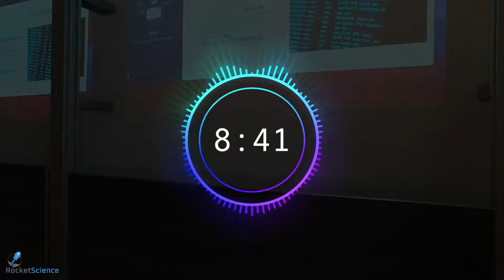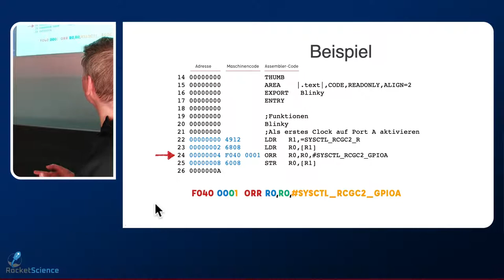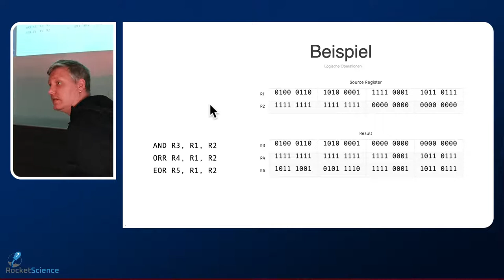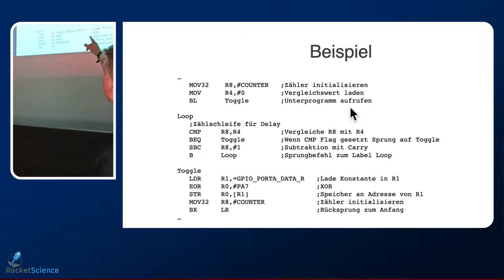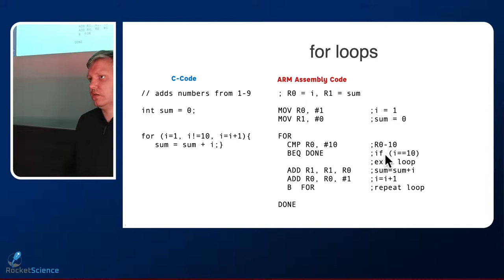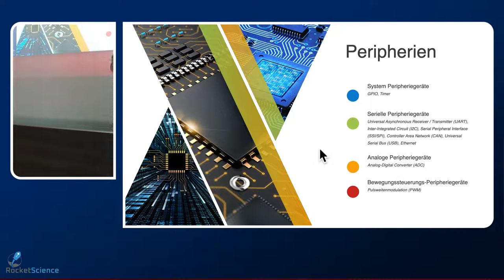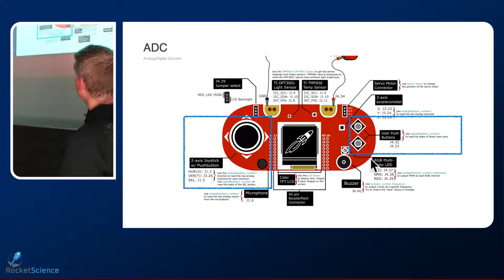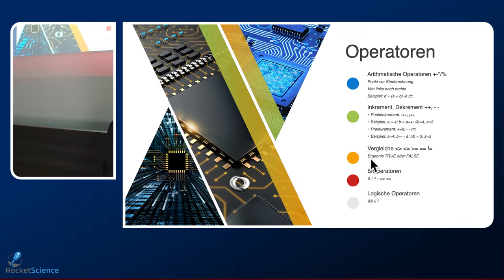🎓 | Rechnerstrukturen | S01E04 | ARM Assembler, I/0 und C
Heute möchte ich nochmal etwas Assembler wiederholen und anschließend beschäftigen wir uns mit Eingaben und Ausgaben sowie mit der Programmiersprache C.

▬ Bücher ▬▬▬▬▬▬▬▬▬▬▬▬▬▬▬▬▬▬▬▬
Automotive Systems
Autonomes Fahren
Autonomes Fahren - Die Zukunft der Mobilität
Bosch Automotive Electrics and Automotive Electronics
Python 3: Das umfassende Handbuch
Modellbildung und Simulation
Computer Vision: Models, Learning and Inference
Bildverarbeitung und Objekterkennung